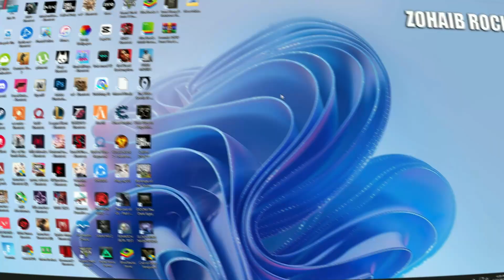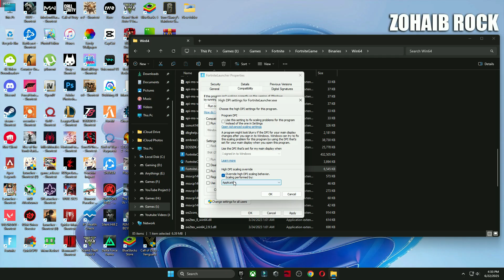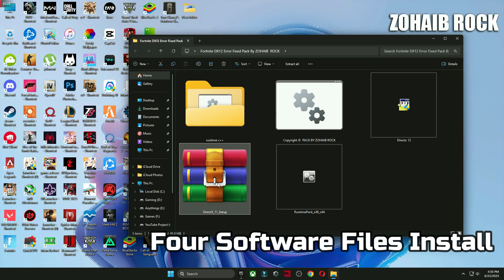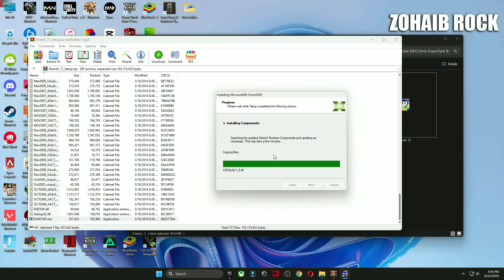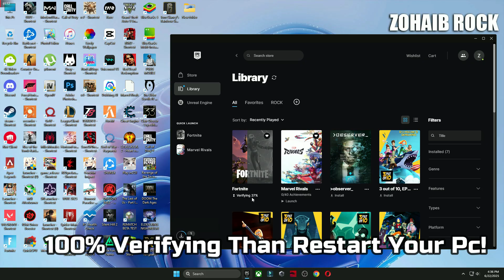How To Fix Fortnite Crashing on PC in Chapter 6 Season 3 SUPER! (Fortnite Crash Reporter Fix) (2025)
Here's the easiest guide on how to fix crashing on pc on Fortnite Chapter 6 Season 3!

🔽Download Links🔽

▬►𝐆𝐚𝐦𝐢𝐧𝐠 𝐏𝐂 𝐒𝐩𝐞𝐜𝐬:
CPU: Intel Core i9-10900k 3.70GHz
GPU 1: AMD Radeon RX 7900 XTX
GPU 2: RTX 3070 8GB
RAM: 48 GB DDR4
Motherboard: ROC STRIX B460-F GAMING
Power Supply: GIGABYTE 80 Plus Gold 750W